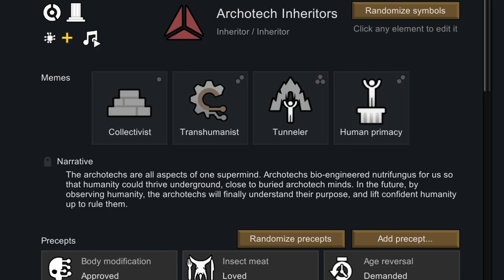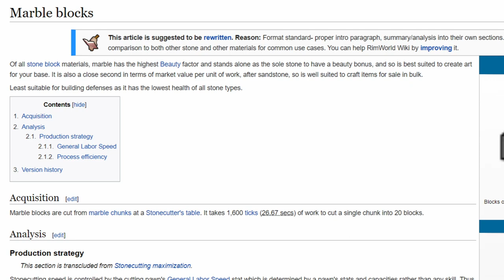I Begin My RULE in VFE Empire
Rimworld: Empire Days 0-100

I survived 100 days building my royal house in Rimworld Vanilla Factions Expanded: Empire. In this series we will work our way from nothing to becoming a High Stellarch, a second hand of the Emperor and leader of one of the great Royal Houses.

Primary Mods:
Vanilla Factions Expanded: Empire
Rimefeller
Rimatomics
GlitterGats
Dub's Bad Hygiene
Vanilla Nutrient Paste Expanded
Vanilla Furniture Expanded: Spacer
Vanilla Furniture Expanded: Architect
Vanilla Furniture Expanded: Security